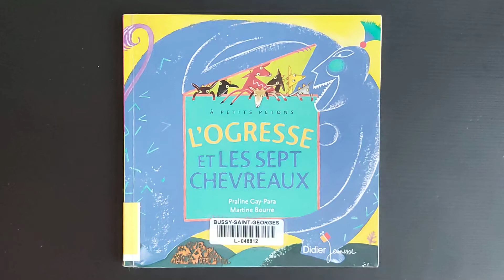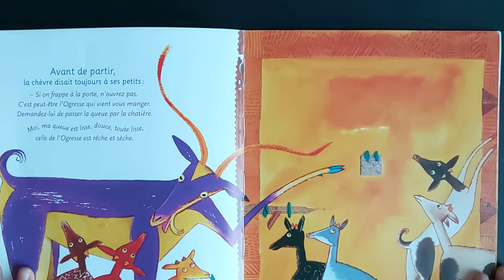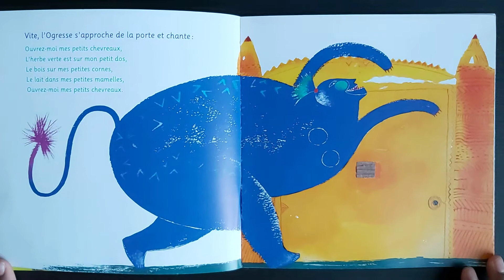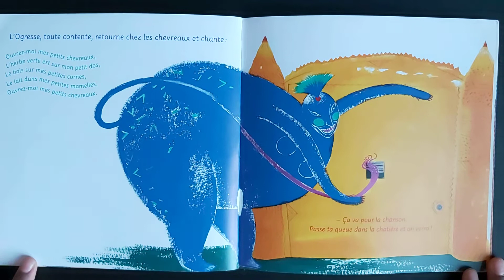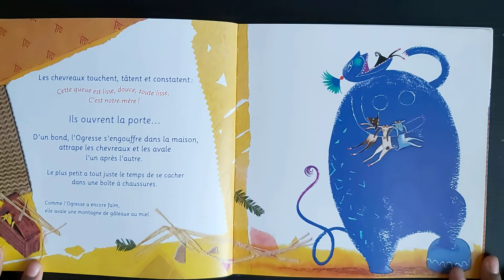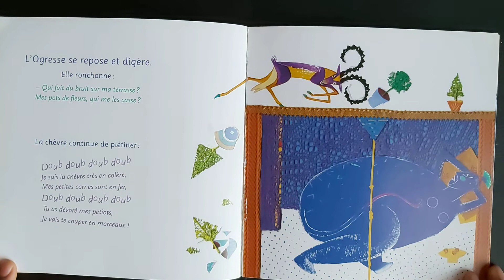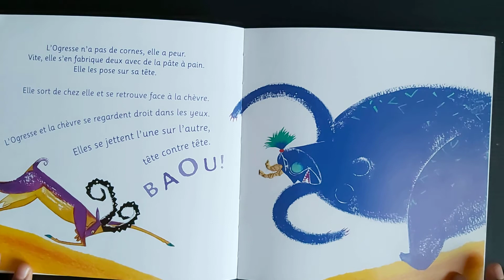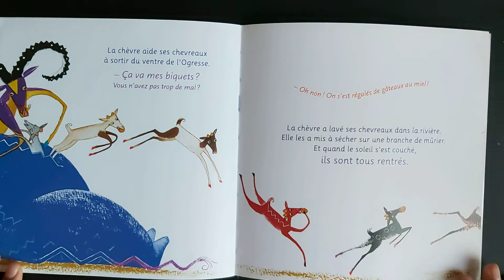L'OGRESSE ET LES SEPT CHEREAUX